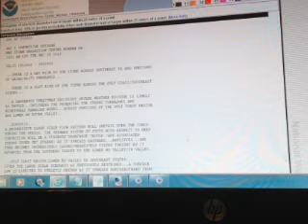December 25 2012 alert network broadcast, severe weather near the southern gulf coast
Boy oh boy, this is definately going to be a christmas for people in the southern U.S. to

rememebr. Unfortunately, it's for all the wrong reasons, such as a looming severe

weather outbreak which has to potential for strong tornadoes and hurricane force wind

gusts in some areas, as well as less intense but still severe wind hail and tornadoes for

a wider area. Furthermore, even for areas which are not directly affected by severe

weather, flash flooding is still possible as any storms that form have a large amount of

moisture to pull from and will be capable of producing heavy downpours. Anyone in

eastern texas, louisiana, alabama, mississippi, southern arkansas, southern tenessee,

georgia, western florida, or the southeastern carolinas should pay close attention to this

 message.

Which is a website run by the storm prediction center.

(flash flooding information) This is run by the national weather service

I do not claim ownership of the content displayed, and I am only showing iot to alert

people to severe weather.

activistvictor activist victor "severe weather" "severe thunderstorm" "moderate risk" "slight risk" "moderate risk of severe weather" "slight risk of severe weather" tornado tornadoes tornados wind hail lightning "large hail" "damaging winds" "severe thunderstorm watch" "severe weather update" "tornado watch" "tornado warning" "severe thunderstorm warning" "supercell thunderstorm" eas "emegency alert system" "alert network"